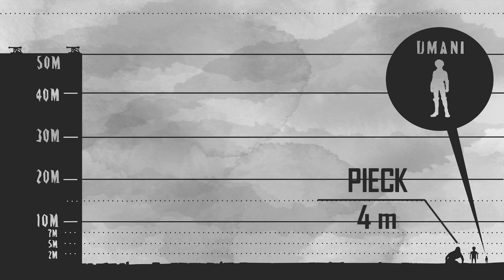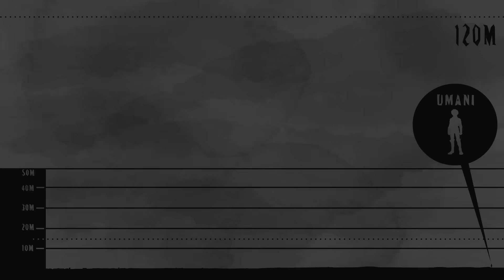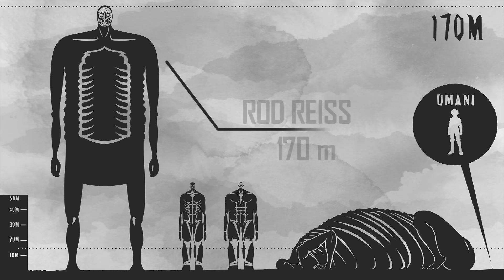The Biggest Titan Of All - Attack on Titan Size Comparison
The video contains several different titans with their respective heights. I precise that the heights of Dina Fritz, Armin with the power of the Colossal Titan, Rod Reiss (when standing up) and Galliard are hypothesized and unofficial.